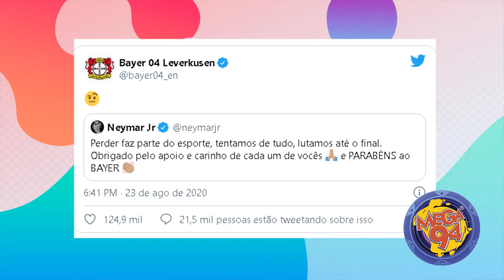NEYMAR PIPOCOU?? FINAL DA CHAMPIONS LEAGUE 2020 - Rádio Mega 94 FM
Neste final de semana teve a final da tão aguardada Champions League.